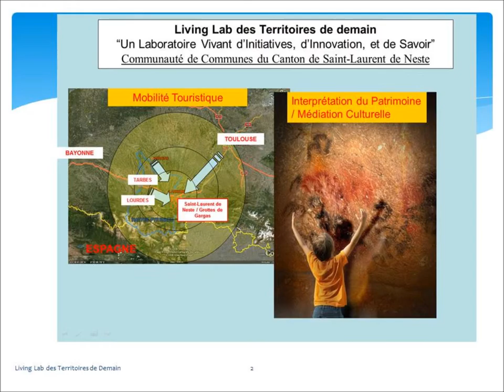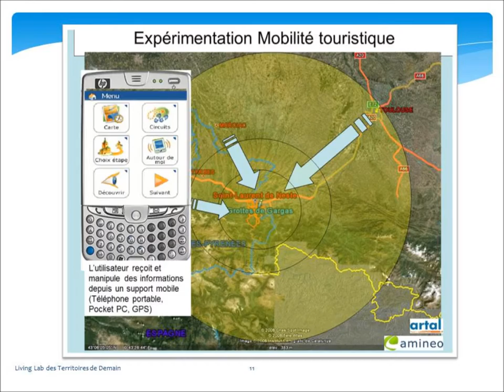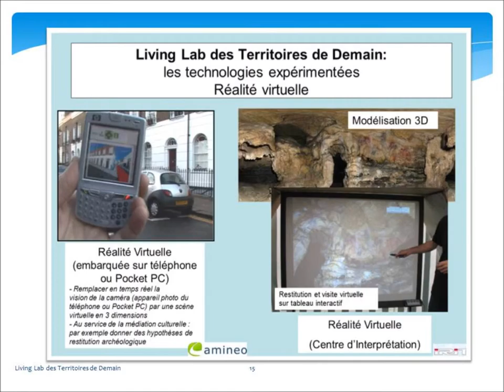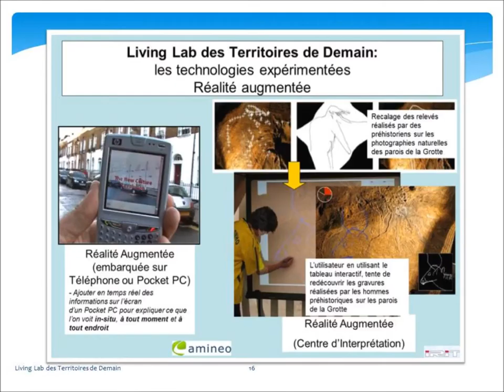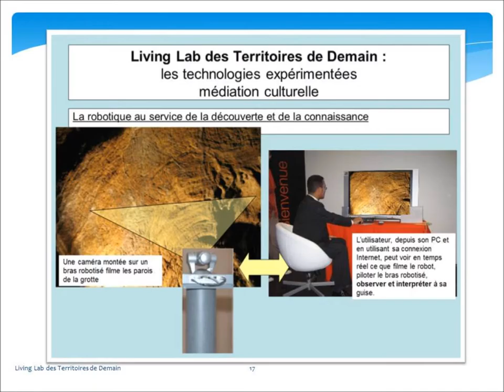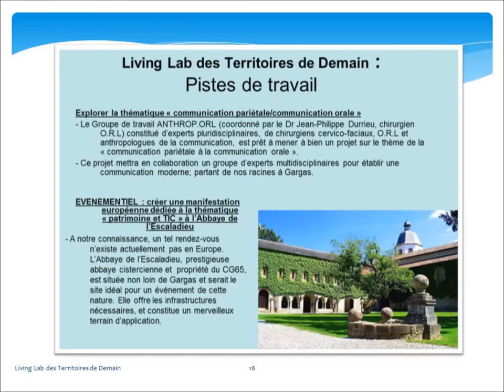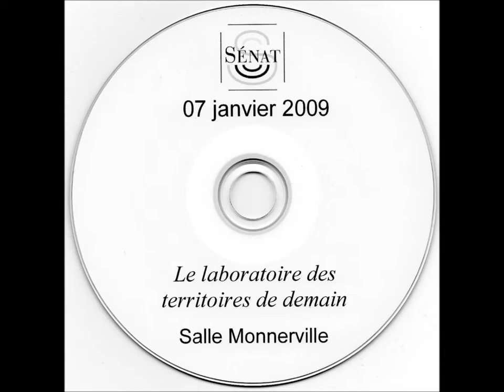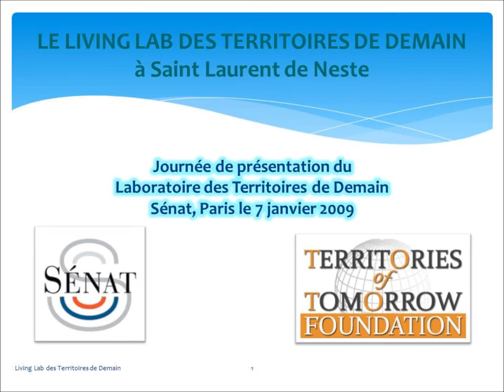Living Lab des Territoires de Demain (6.2)